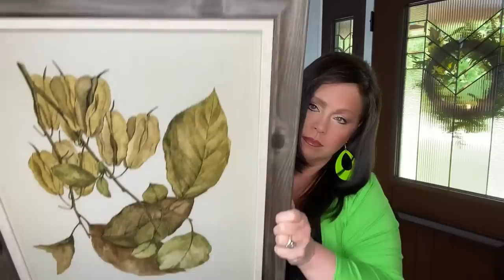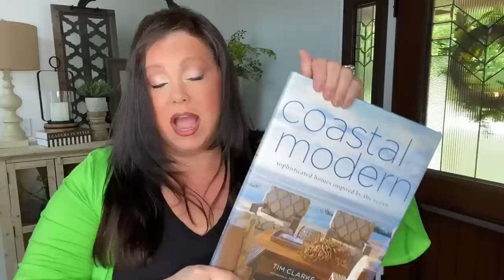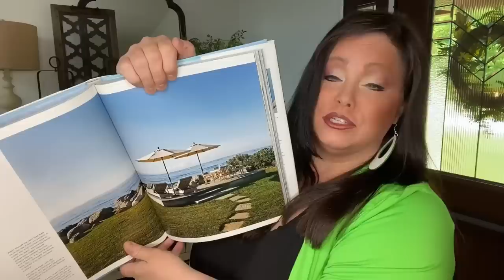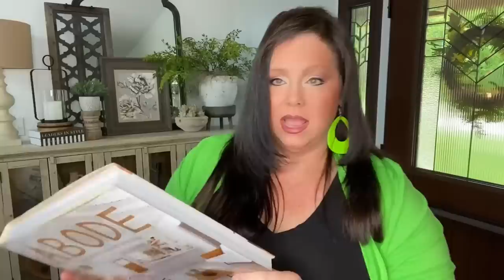Decorating With Stuff | New Furniture | 2023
Hi friends, join me as I share *decorating with stuff* and our new furniture for 2023. Have a fabulous weekend, everyone! XOXO

❤️My Outfit Today ⬇️
❤️My Tank Top
❤️My Cardigan
❤️My Earrings
(I get a lot of questions about my lip color) I ran out and have been using the following...⬇️
❤️Lip Liner/Revlon/Raisen (fill entire lips with the lip liner)
❤️Revlon Ultra HD Matte Lipcolor (then I go over lips w/ this color)
❤️Lip Gloss (I add this gloss for a bit of shine)

Furniture
Accent Chair: Ashley Furniture Tirolo Accent Chair/Faux Leather
Ashley Furniture End Table
Ashley Furniture Coffee Table
Sofa Table

Wall Art
Black Wood Wall Art With Wreath - From Kirkland's
Wall Art Prints from Ashley Furniture (I don't have a link, sorry.)

Abode Book
Coastal Modern
Inventing The California Look

Clothing
Black Lace Tank Top
Floral Tank Top V Neck
Pleated Tank Top: (similar)
Pleated Tank Top
Summer Lightweight Cardigans
MORE Summer Lightweight Cardigans
Summer Tank Tops
Women's Jewelry

Vases
White One - Homegoods
Black One - Home Centric
Here are some other options/ Planters/Vases

Floral Stems
Olive Branches
Eucalyptus Stems
Preserved Afloral Stems

Transitional Style Decor
Coffee Table Books
Wall Art
Decorative Wall Decor